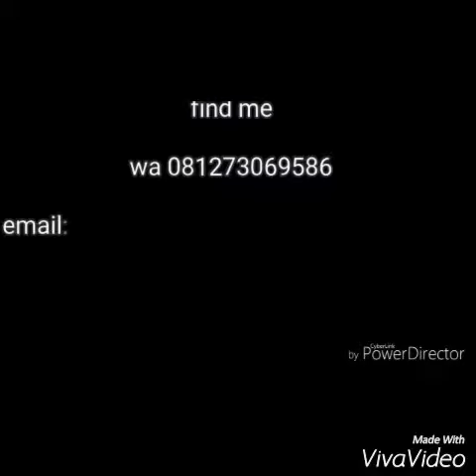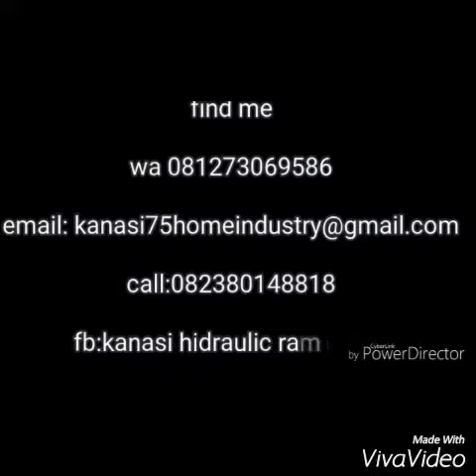XiaoYing Video 1516975731701